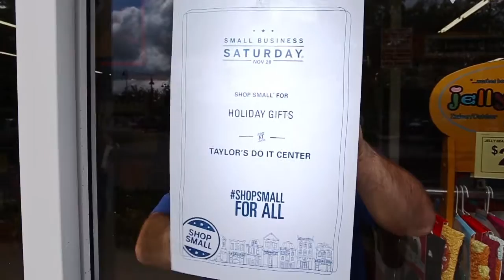What Resources are Available to Small Biz for Small Business Saturday?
We worked with National Federation of Independent Business (NFIB) to answer common questions about the Shop Small event - Small Business Saturday.